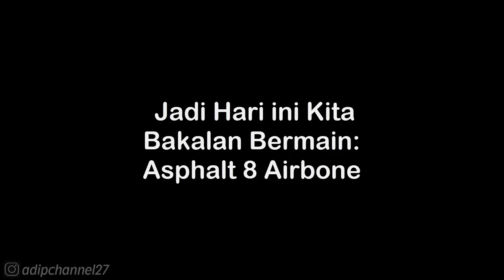SEASON 8: AIRBORNE • LAMBORGHINI - CLASSIC • ASPHALT 8 AIRBORNE